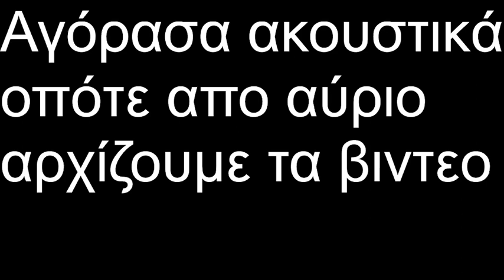Ίσως από τα ποιο σημαντικά βίντεο!